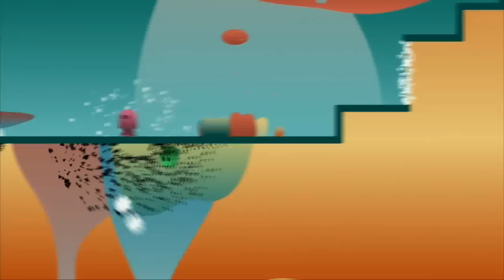Ibb and Obb: Level 6 - All Crystals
This one is pretty straight forward. Just follow the video and you will be fine.